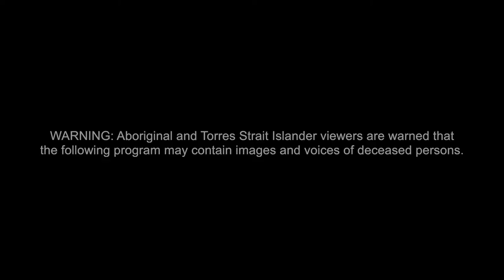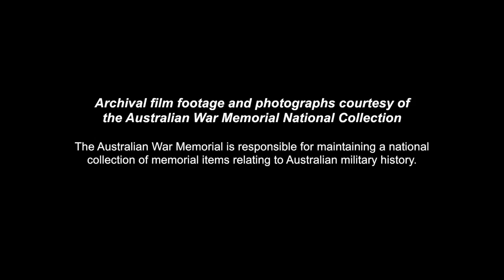Honouring Indigenous War Graves Program: John Schnaars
During NAIDOC Week 2014 the Department of Housing honours Aboriginal and Torres Strait Islander men and women who fought in defence of country.

In the past, this defence was often carried out under conditions that were quite different to their non-Indigenous counterparts and on return from service this often went unacknowledged.

John Schnaars, a Housing tenant and an Indigenous Vietnam veteran, has always believed in paying respect to all Indigenous defence service men and women who have served Australia in times of conflict. As a result of this vision, he established Honouring Indigenous War Graves Inc. in June 2005.

Watch a part of his story here.